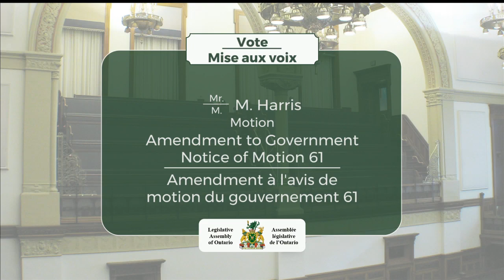2019-05-15 Période des questions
Période des questions : 15 mai 2019